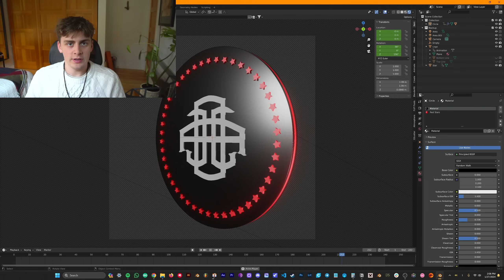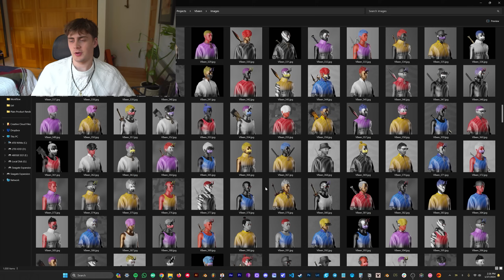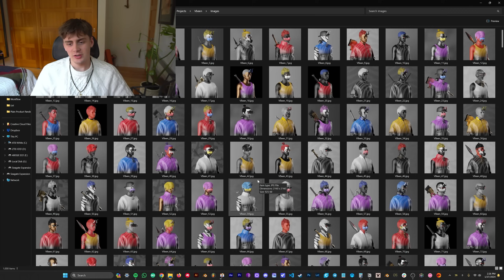Revealing What I Charged for 3D Render Projects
When I was first having to give clients my prices, I had no idea what to say. A lot of people in my Discord server have been similarly confused, not sure if one render is $50 or $500. This video aims to clarify by telling you exactly what I charged for a number of my projects and whether I think it was too much, too little, or just right.

0:00 Intro
0:10 First Paid Project Ever
0:30 Co-worker's Hat Project
1:46 Recent Larger Project
2:49 Non-brand-owner Client
3:45 A Personal Breakthrough
5:19 $13k Scam haha
6:24 Outro

Please help me out with a like if you enjoyed!

PC Specs:
-Intel Core i9-12900k
-Noctua NH-D15 Cooler
-NVIDIA RTX 3070ti
-64GB (16x4) 3200mhz RAM
-1000W PSU
-4TB NVMe